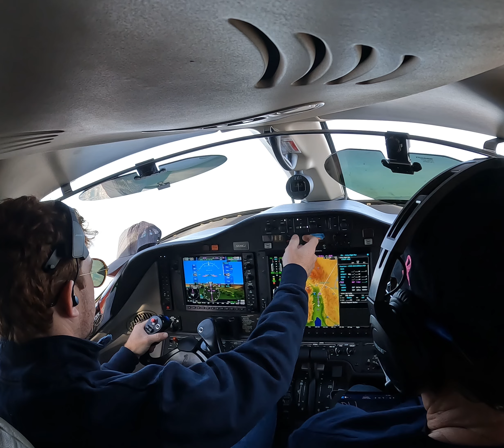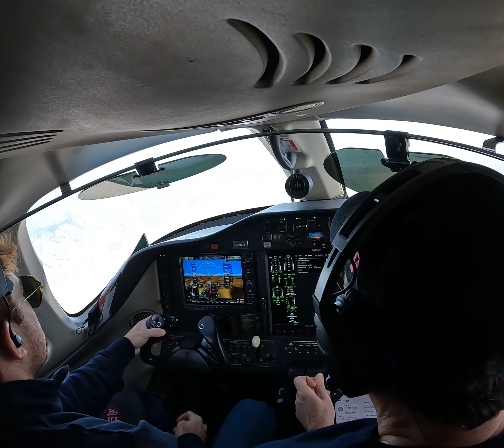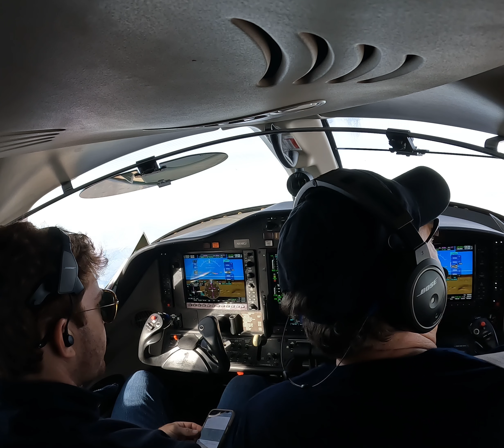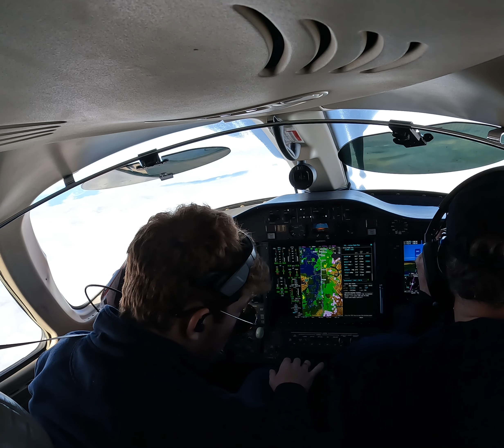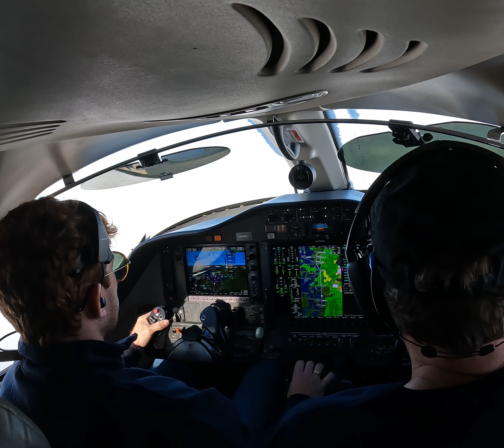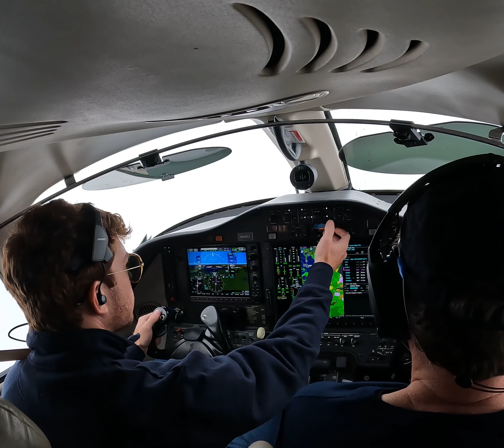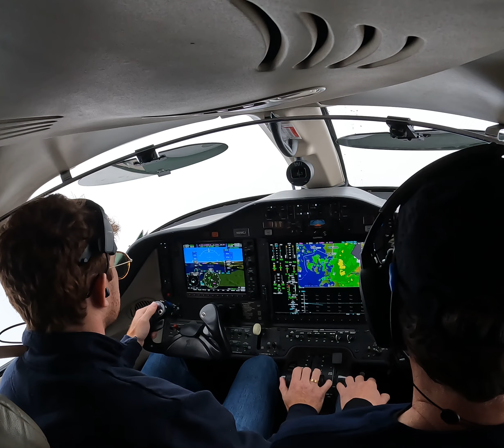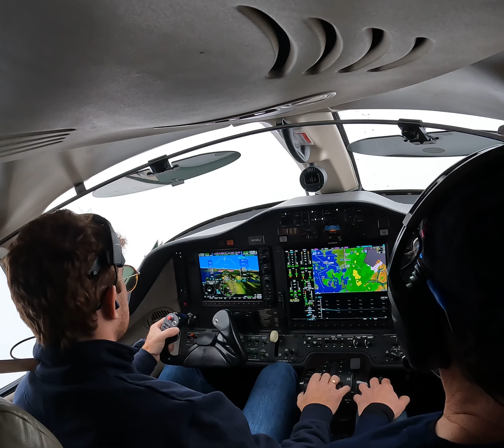Cessna Mustang with Weather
Flight to northern Washington the weather was predicted VFR with storms coming in later in the day they arrived early as we arrived quite a bit of turbulence and icing